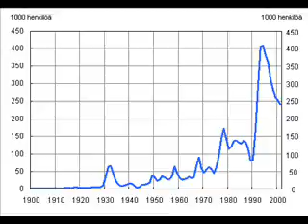Keijo - Työttömän laulu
Tiukkojen lama-aikojen vaivat ovat inspiroineet myös Keijoa.
Ei muuta kuin Carillot auki!